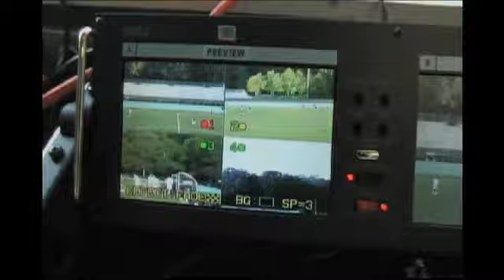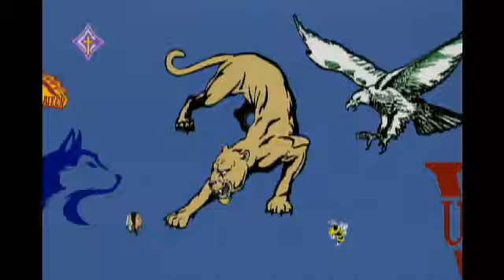2012 FHSAA Class 5A Boys Basketball Championship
Tune in Saturday, March  3, at 10:00 AM EST to see Basketball   Boys  Championships LIVE at Lakeland Center, Lakeland, Florida.

2012 FHSAA Class 5A Boys Basketball Championship between Terry Parker High School (25-5) vs Lake Wales High School (29-4) at the Lakeland Center in Lakeland, FL

Participants
Terry Parker HS, Lake Wales HS

Produced By FHSAA